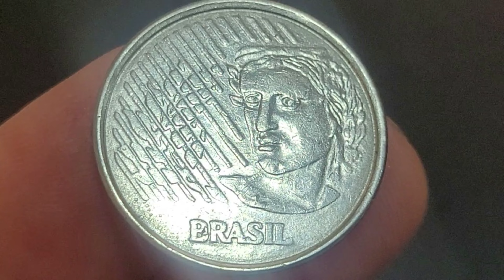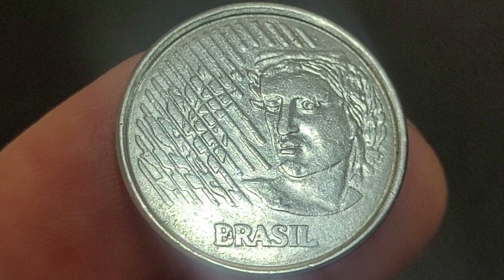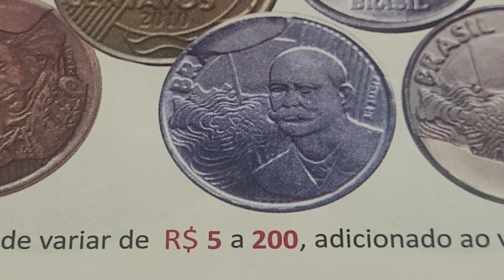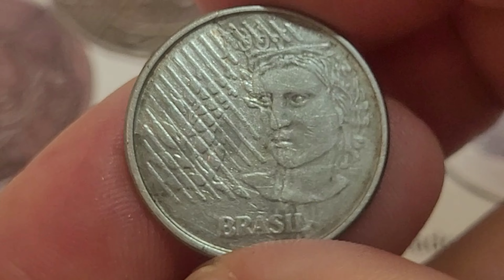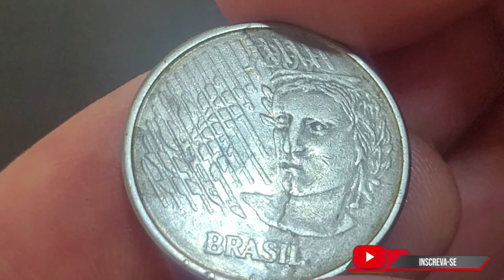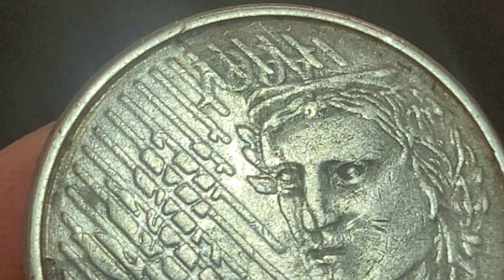💫 MOEDA RARA E MUITO VALIOSA DE 10 CENTAVOS 1994 PROCURADA POR COLECIONADORES VOCÊ TEM ESSA MOEDA?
O vídeo MOEDA RARA E MUITO VALIOSA DE 10 CENTAVOS 1994 PROCURADA POR COLECIONADORES VOCÊ TEM ESSA MOEDA, apresenta a moeda de 10 centavos 1994 muita rara e escassa e que agregam bons valores para colecionadores. MOEDA RARA E MUITO VALIOSA DE 10 CENTAVOS 1994 PROCURADA POR COLECIONADORES VOCÊ TEM ESSA MOEDA?, vamos apresenta a moeda de 10 centavos 1994 com o erro de cunhagem cunho trincado no reverso e no anverso e mais data vazada, vamos aprender a identificar.
Fica a dica quem tem se deu bem confira as suas moedas a numismática além de ser um hobby é um bom investimento, sejam bem-vindos e bem-vindas ao universo mágico da numismática no canal Wellington Novos Colecionadores. moedasvaliosas 3moedasraras

- 4 CÉDULAS 2 REAIS MAIS VALIOSAS E RARAS - 940,OO REAIS  CÉDULA DZ / NOTA DH  / CÉDULA CJ / NOTA FA